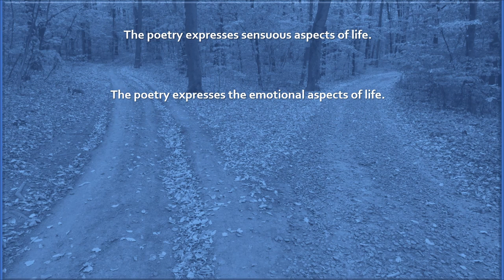Notes from Classic Books: Features of Poetry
It is a note made on the content of one essay included in Volume 51 of Harvard Classics, also known as Five Feet Bookshelf.